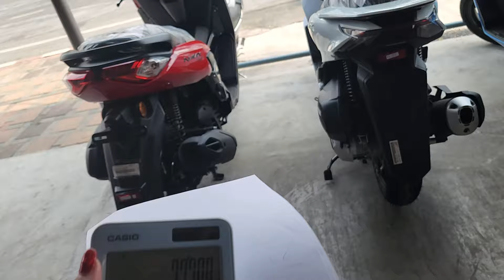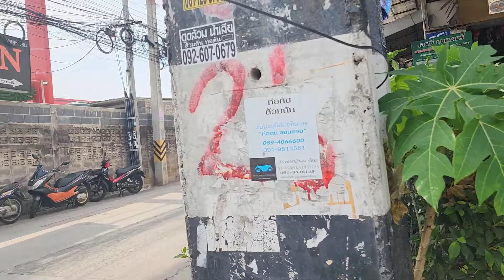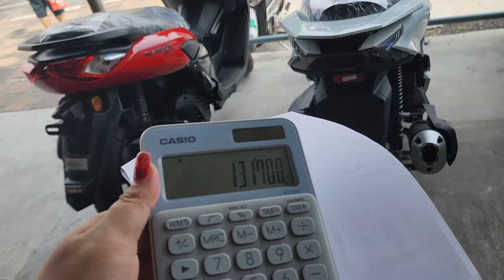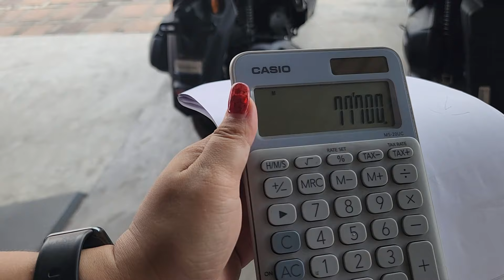Walkabout Sukhumvit looking at Motorbikes Pattaya Thailand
-On my way to the doctors for my medication and meet Pitbull
Also looking for a haircut